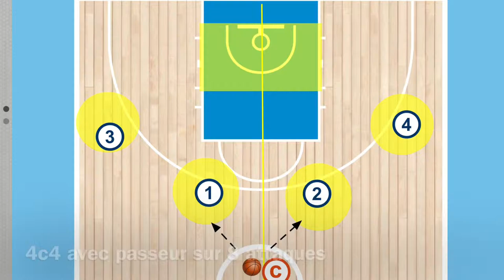L1 APP situations d'échec